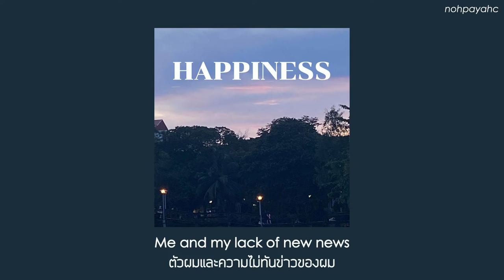Happiness - Rex Orange County //Thaisub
wish you nothing but a happy new version of you

แปลผิดพลาดตรงไหนสามารถติชมและให้คำแนะนำได้เลยนะครับ